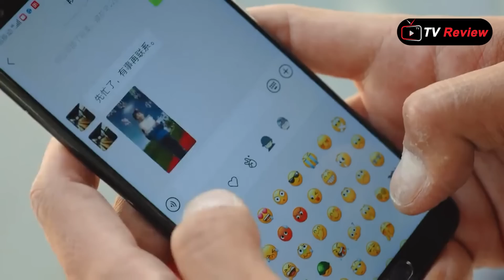គូស្នេហ៏សង្សារចាស់ ភាគ15-16 សម្រាយររឿង Ra Sreytouch | TV Review